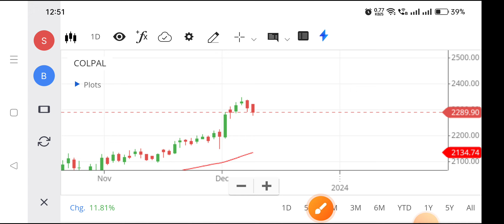Colpal share | Colpal share latest news | Colpal share latest news today,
colpal share,
colpal share latest news,
colpal share latest news today,
colpal share analysis,
colpal share news today,
colpal share tomorrow,
colpal share target,
colpal share news,
colpal share target tomorrow,
colpal share results,
colgate-palmolive share analysis,
colgate stock analysis,
colgate stock,
colgate-palmolive stock,
colgate palmolive dividend,